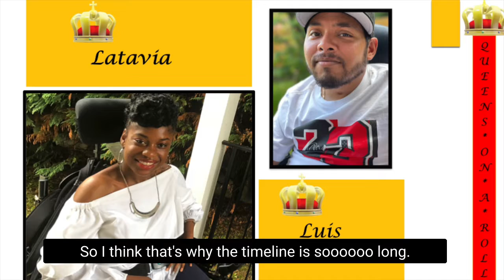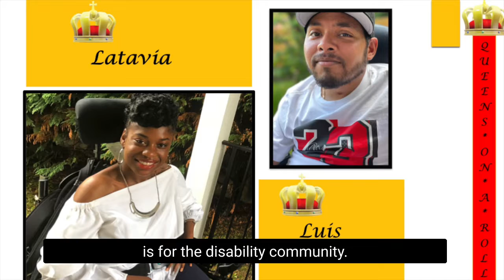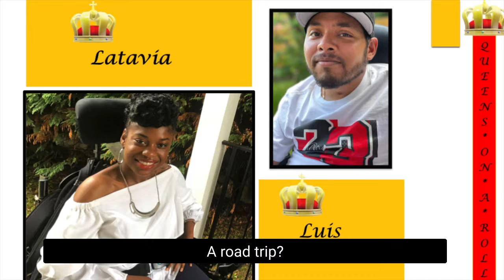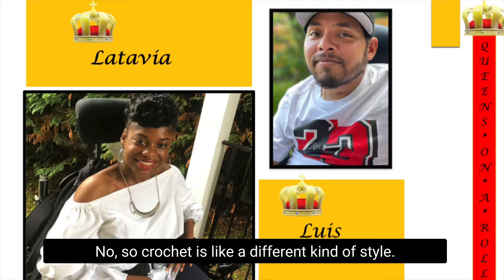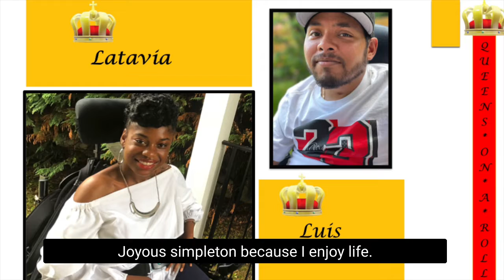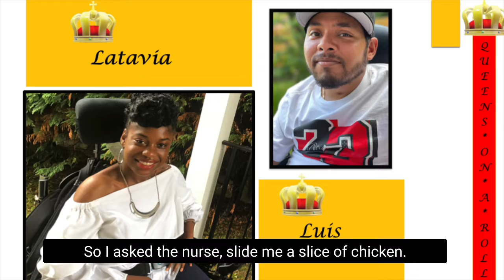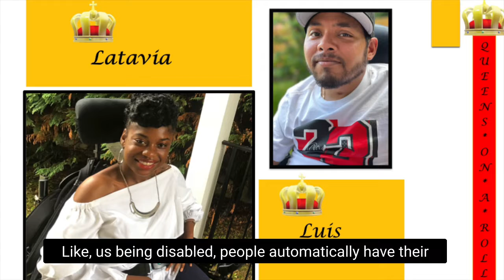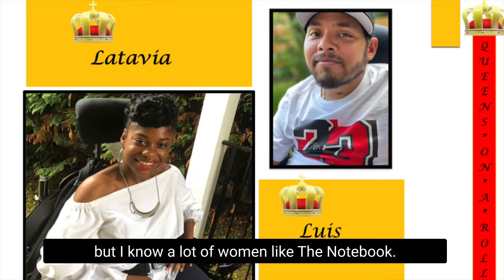Episode 11 QOAR Season Finale!!!! This is Not Goodbye!! It's See You Later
Description of First Image: : White background with two pictures. On the left is an African American female with a white off the shoulder shirt in a wheelchair, gold square underneath with Latavia and a crown over the L On the right an Hispanic male with a cap on and a white shirt with the number 23 on it. He is also wearing blue jeans. A gold square underneath with Luis and a crown over the L. Finally on the far right is a red banner with Queens on a roll written vertically in black lettering with a crown on top of the Q.

In the season finale episode of Queens On A Roll podcast, your favorite guest, Luis & I discuss current events, our hobbies and ask each other thought provoking and fun loving questions. So Come Roll with Us!

Description of Last Image: Red banner with queens in italics on a roll in bold black lettering, a heart with a red outline, gold background and a microphone inside Lettering in the middle states New Episodes Every Week!